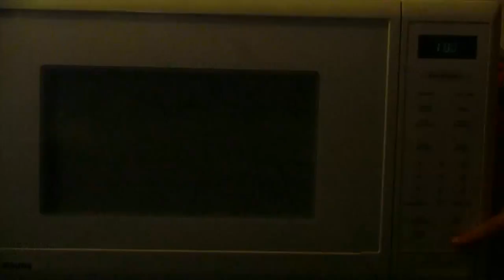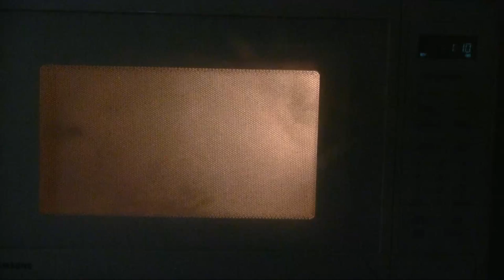Floppy Disk Drive In The Microwave!